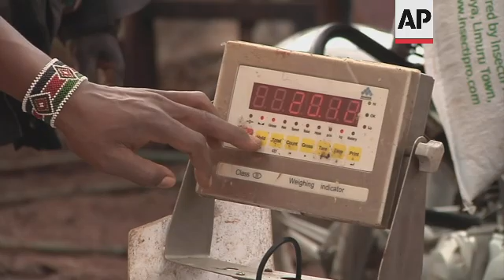Fly larvae eat waste and become sustainable animal feed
(12 Mar 2021) LEAD IN:
The larvae of a species of fly are being used both to dispose of organic waste produced by humans and as sustainable animal feed on farms.
The spawn of the black soldier fly is considered a more environmentally friendly alternative to fish and soy based feed.

STORY-LINE:
A worker weighs a sack of animal feed, ready for it to be transported to a customer.
But this is not the usual fish-based or soy protein.
Inside the sack are kilos of black soldier fly larvae.
They are considered to be a ingenious solution to Kenya's waste management problems.
Not only do they consume organic waste produced by the country's expanding urban populations, they are being snapped up by farmers like Beaver Muriithi.
He has started using the larvae to feed his chickens and is impressed with the results.
"The black soldier fly larvae is high in protein, I can attest to that because since I started feeding it to my chickens, after switching from the previous traditional feeds I have discovered that my chicken have almost doubled their weight. The laying of eggs has doubled," he says.
"Actually I have increased my distributions and the profit has soared ever since because it has more than doubled."
Talash Huijbers is the brains behind this innovative product.
She's CEO of Insectipro farm.
She and her staff harvest eggs from the flies.
They will be fed on organic waste. And there is no shortage of that.
For example, Nairobi's 4.5 million residents produces about 3,000 tonnes of waste everyday with around two thirds of it being organic.
The waste is ground down and then fed to the hatching eggs.
Once the larvae are big enough, they can be harvested, ready to be shipped to farmers.
Huijbers explains the process.
"The black soldier flies eat the organic waste for 10 days and 10 days later they start to have brown butts and that is how we know they are ready for harvesting," she says.
"We harvest them, meaning that we separate them from their poop, aka fertiliser now, and then the black soldier flies are washed and then dried in one machine and the fertiliser is put onto a compost heap for two weeks, when it is a bit drier then we package it and then it goes directly to farmers."
She says this is much better alternative to other types of animal feed as the larvae are more environmentally friendly.
"In the animals feed industry there are two current sources of proteins. There is fish meal and soy. Fish meal used to be able to be found locally in large quantities because of Lake Victoria but over the years it has dwindled. It is used for human consumption, it is used now for animal feeds, there is a lot of competition meaning that our lakes are over fished. This is very environmentally degrading to the seas and to the oceans," she says.
The animal feed is sold at 2,600 Kenyan shillings ($25) per 20 kilogram bag.
With the pandemic causing border closures and preventing other types of animal feeds from being imported, the black soldier fly feed has grown in popularity.
"What we see now is more of a shift towards black soldier fly meal because it is something that can be produced locally, sustainably and using a circular manner, meaning that it is a better alternative to the fish meal that companies used to use. We have seen a high adaptability rate during the COVID period."
These larvae have multiple uses - they can dispose of waste, be fed to farm animals and they even produce fertiliser.